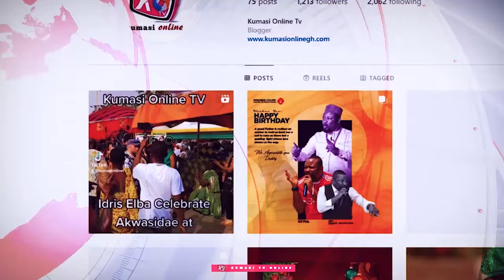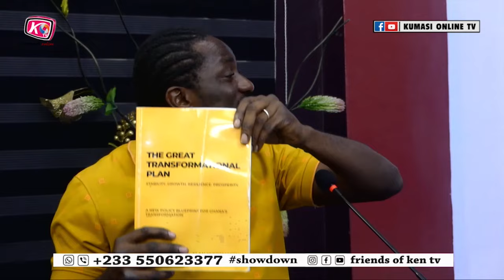De-Graft DESTROYS Bawumia & Mahama's Manifesto! Great Transformation Plan WINS!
In this explosive video, we dive deep into De-graft's critical analysis of the Bawumia and Mahama manifestos! Discover why their plans fall short and how the Great Transformation Plan emerges as the superior choice for the future of our nation.
We break down key points, highlight contradictions, and discuss the implications of these manifestos on the electorate. Whether you're a political enthusiast or simply curious about the upcoming elections, this video is a must-watch! Join the conversation and see why De-graft believes the Great Transformation Plan is the key to real change.